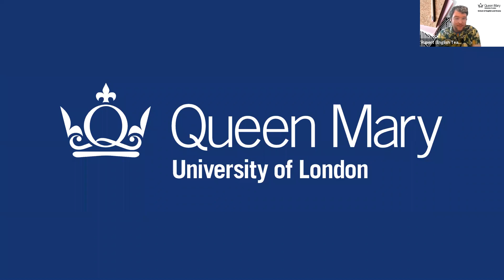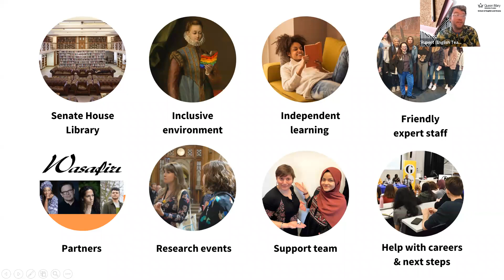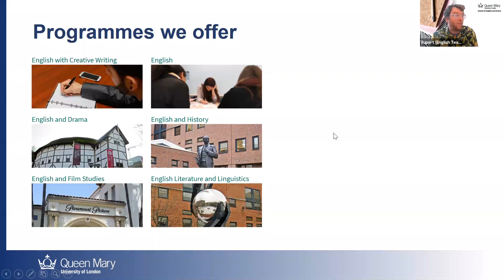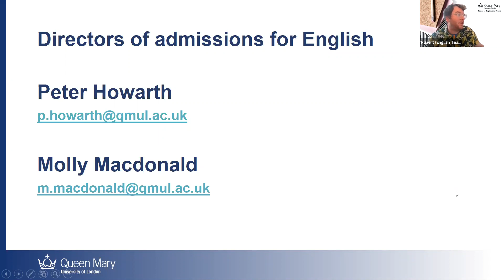English Student and Alumni Session